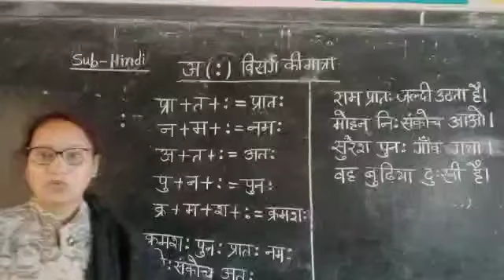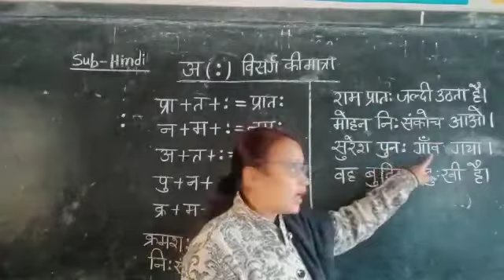Std.K.G.2 Sub.Hindi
Leena Miss